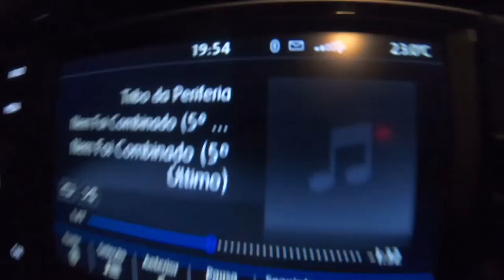Correndo de Kart no Walmart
Então pessoal perdi o final do video kkk mas espero que gostem